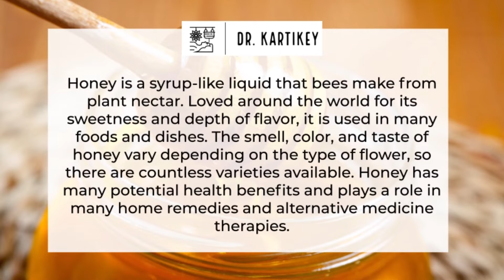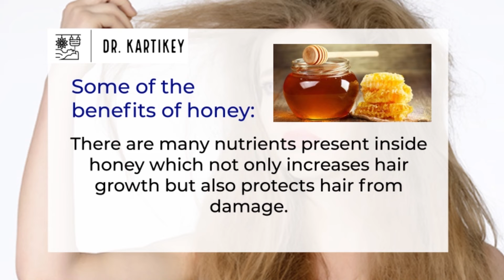Benifits Of Honey By Dr. Kartikey Tyagi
Honey is a fluid sugar that honey bees make. After they gather nectar from blossoms, they return it to the hive and spew it. Then, different honey bees bite it until it becomes honey. The honey bees store the honey into minuscule, waxy capacity units called honeycombs. They fan it with their wings to dry it out. This cycle makes it stickier."Honey gets its pleasantness from its compound cosmetics," Ilic says. "It's comprised of two basic sugars called glucose and fructose, alongside certain minerals."

Mentioned below are some of the benefits of honey:

1 Helps to heal wounds and burns
2 Honey has innumerable medicinal properties that help to cure a sore throat naturally.
3 Using honey for the skin is very useful because of its moisturizing and nourishing properties
4 High-quality honey-which is minimally processed, unheated, and fresh-contains many important bioactive plant compounds and antioxidants, such as flavonoids and phenolic acids. Darker varieties provide more antioxidants than lighter varieties
We are what we eat and hence it is very important to consume those foods which help in maintaining our mental health into old age.